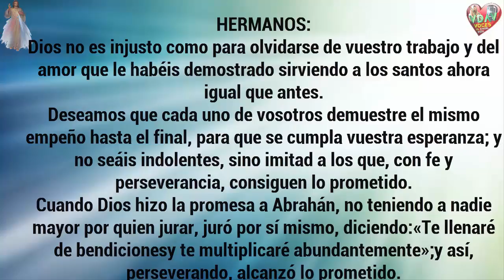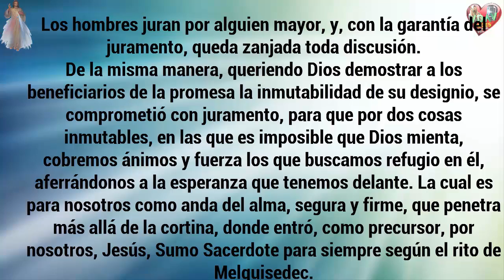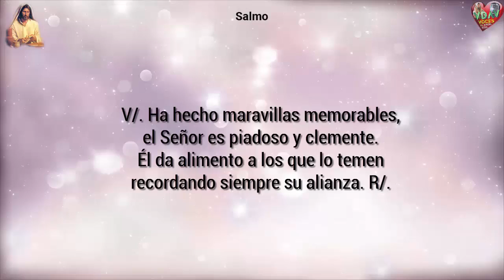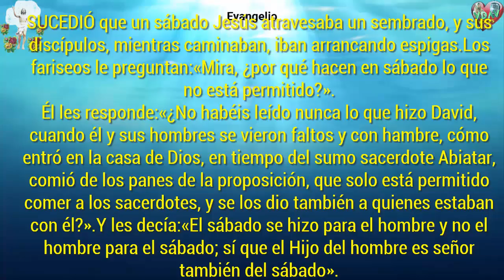Evangelio Lecturas comentario Martes 22 de Enero de 2019 Solucionar la indiferencia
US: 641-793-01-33